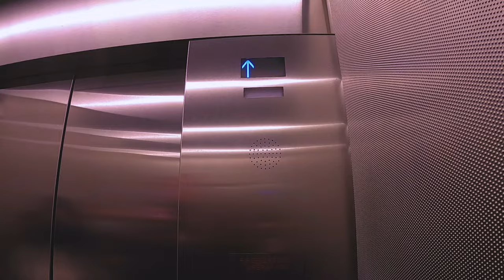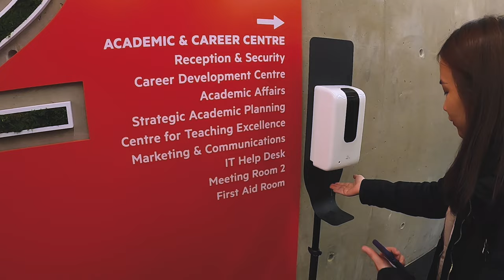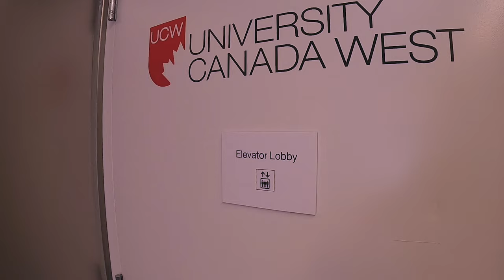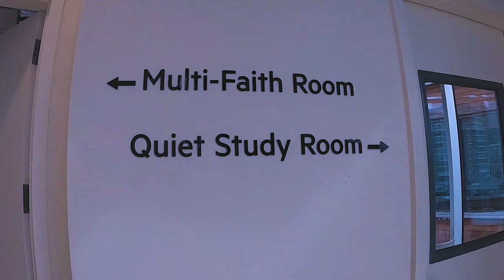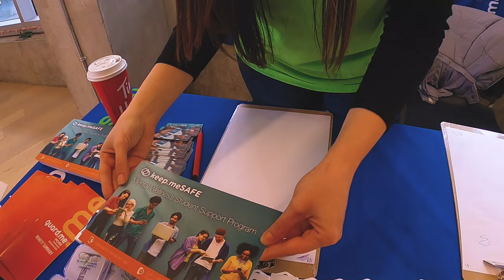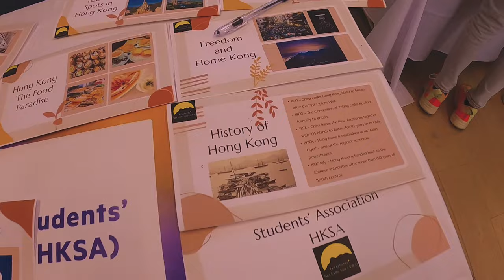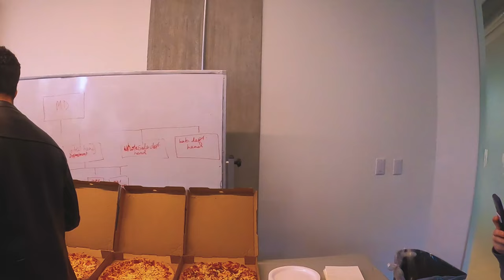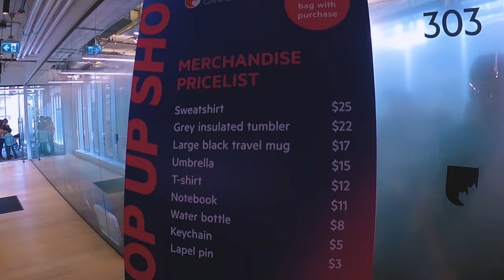uni life in vancouver 🍁 | University Canada West (UCW) | MBA international students 🇨🇦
Greetings everyone,
Welcome to SLU Channel. Today's Vlog is about our University Canada West Journey 🥳
Currently, we are MBA students in Term 3. There are many wonderful experience studying here, from classmates, professors to the multicultural environment 🥰 Moreover, we could discovery many interesting events, communities and enjoy the culture while studying. We are very proud to be UCWers when having the opportunities working and creating connections with the university. Hopefully, we could inspire many MBA students to follow their dreams, finish their career paths in this beautiful city, Vancouver ❤️❤️.